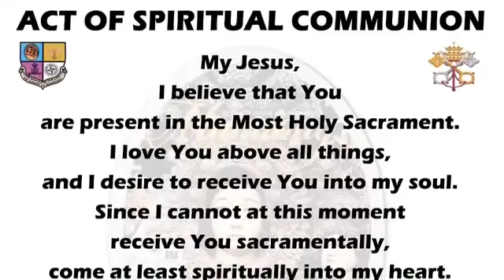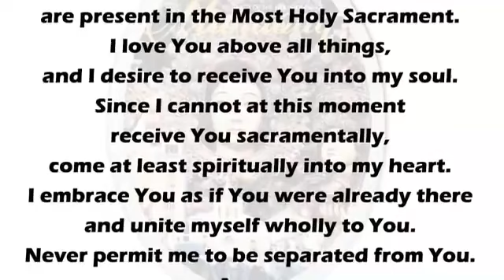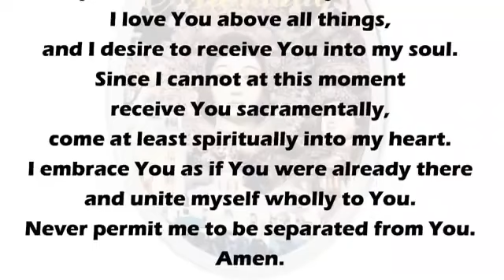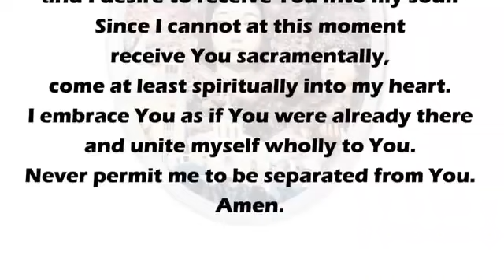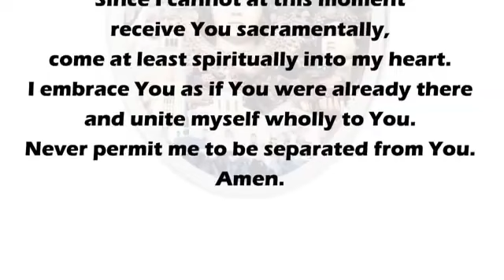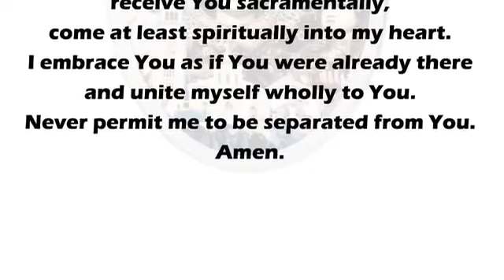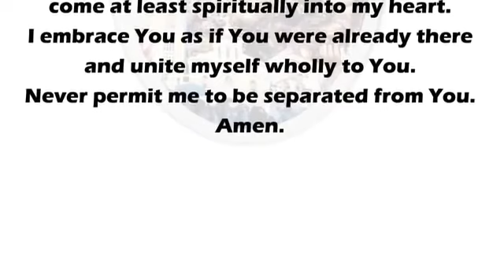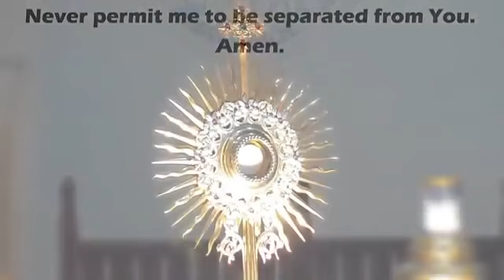Holy Mass Today•Manaoag Church•Rev.Fr.Allan Lopez,OP•May 2, 2021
1st Reading Acts 9:26-31
Responsorial Psalm Psalms 22:26-27, 28, 30, 31-32
2nd Reading1 John 3:18-24
Alleluia John 15:4A, 5B
GospelJohn 15:1-8

I Am The True Vine and My Father is The Vine Grower – John 15:1-8

Credit and Special Thanks to Manaoag Church•Radio Manaoag•Rev.Fr.Allan Lopez,OP

Soul-Full Enlightenment

License CCA